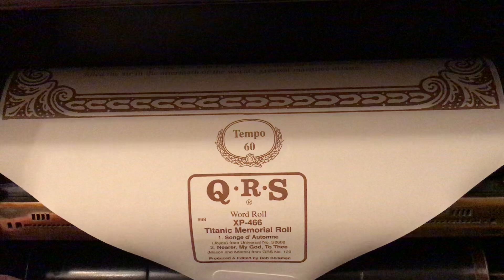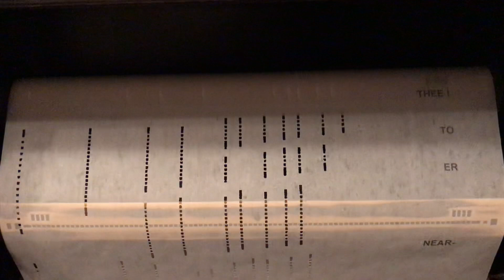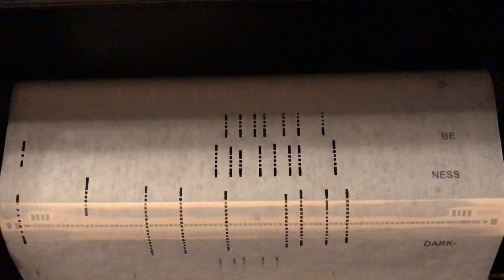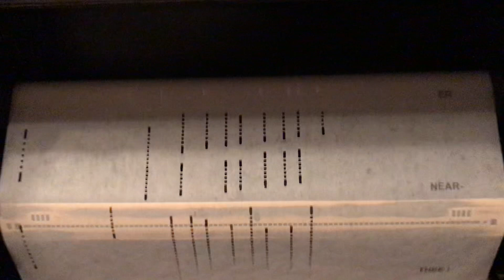Titanic Memorial Roll QRS XP-466-C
1. Song d‘Automne
2. Nearer My God To Thee